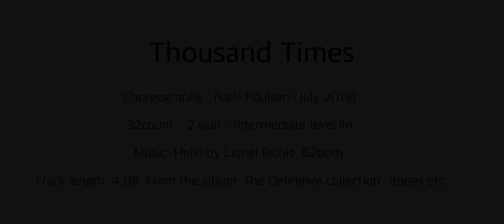Thousand Times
Choreographed by: Niels Poulsen (July 2019)
32 count - 2 wall - Intermediate level line dance

참여자 : 박황숙 조나연 박미정 신희정 김경희
제작일 2019.10